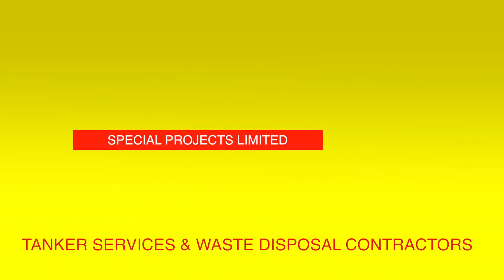Billy Bowie Pickup Challenge Result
This is a video we produced for Billy Bowie Special Projects Limited and formed part of a native package which included
editorial and a picture gallery.